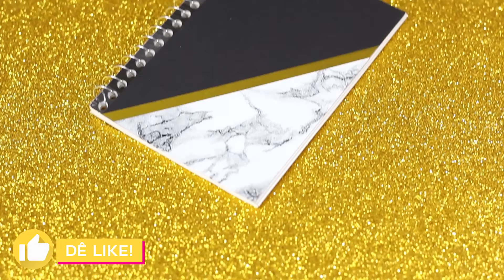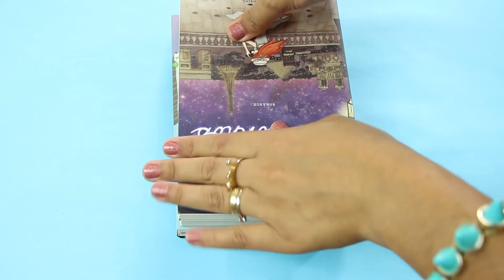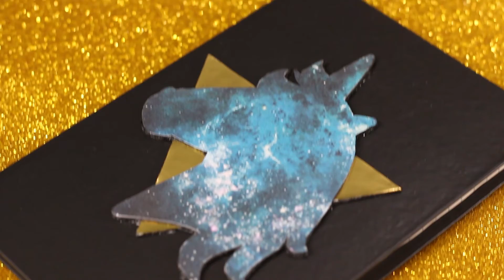DIY MATERIAL ESCOLAR TUMBLR | DIY CADERNO GALAXY E UNICÓRNIO | Do Sofá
DIY Material Escolar Tumblr: DIY Galaxy, DIY Unicórnio. Volta às aulas 2018: 3 DIY Como fazer caderno Tumblr.